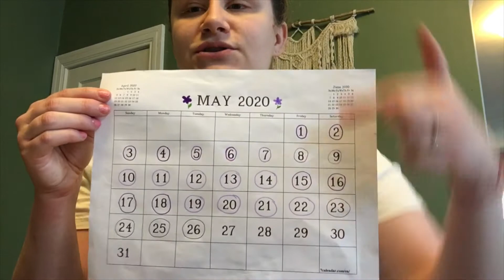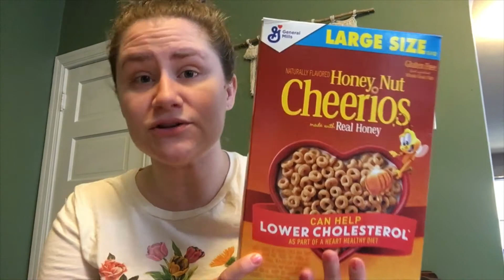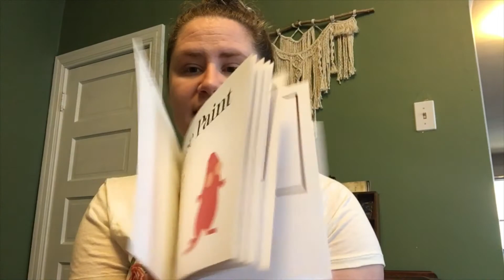Tuesday Circle Time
Letters are everywhere! Are you ready to perform our poem on Friday?!